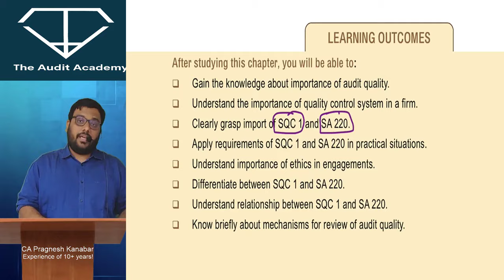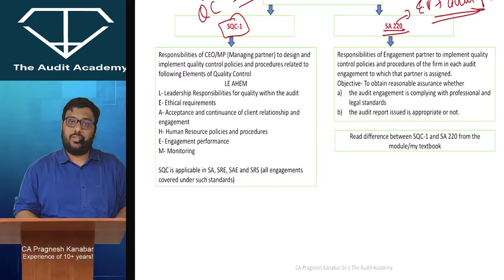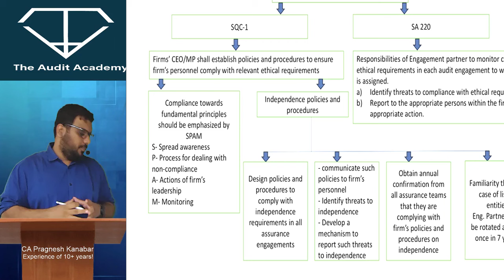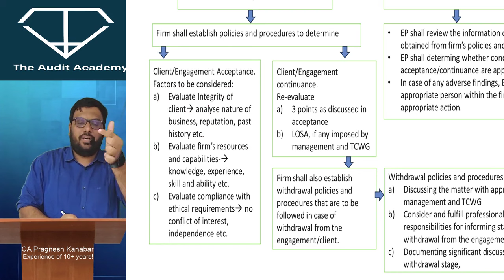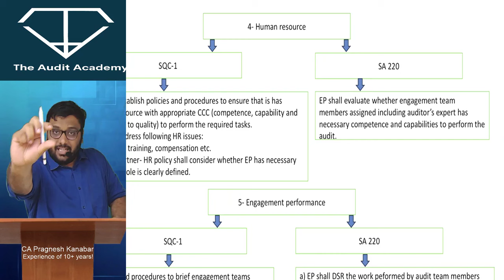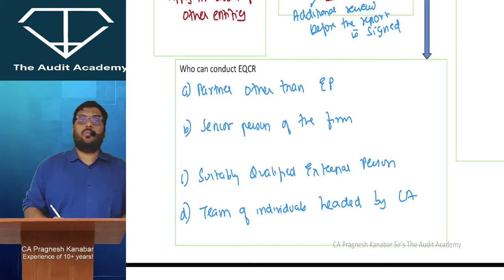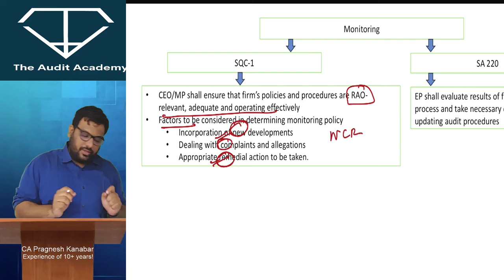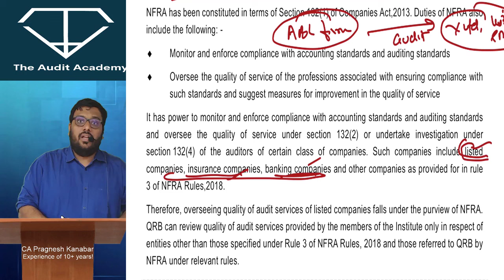CA Final Audit | Brahmastra | SQC Quality Control | Revision | CA Pragnesh Kanabar